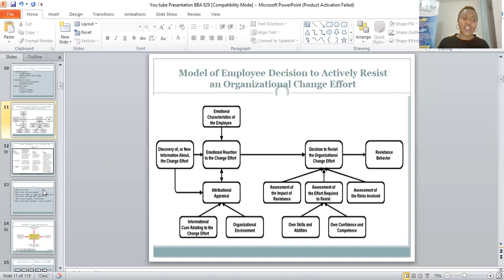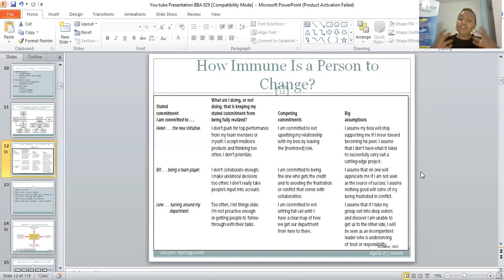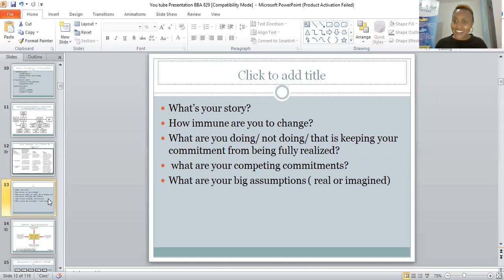Lesson 1 Decision to resist to change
In this lesson, we learn the emotional and rational process of resisting change.

The various considerations that organizational members take into account when making the decision to either resist or flow with the changes.